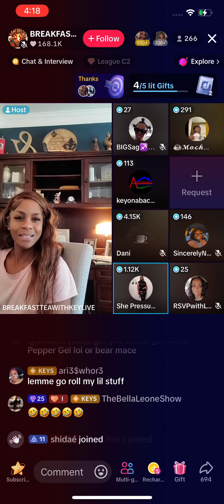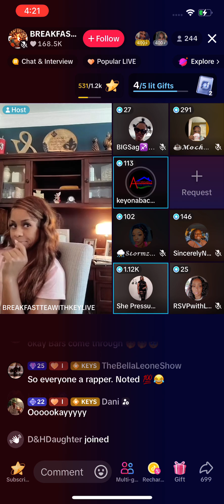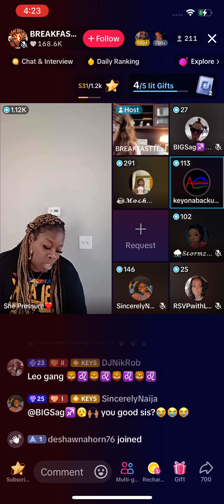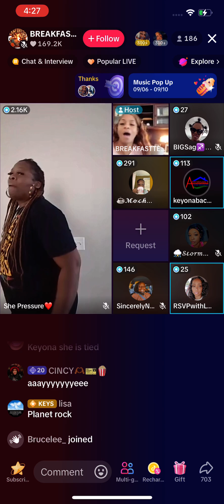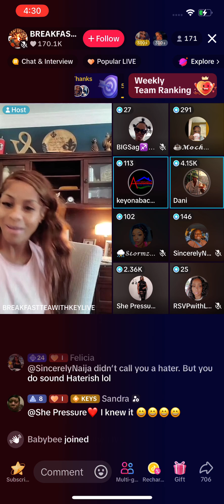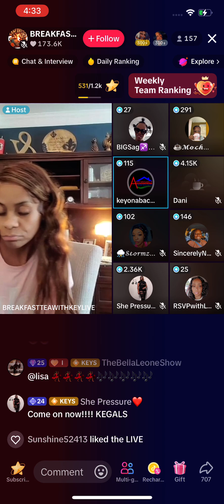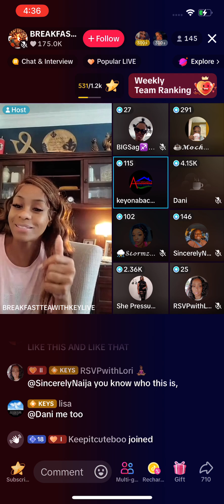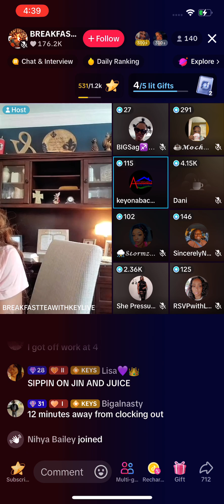Keyona 9/9/2024 Part 3